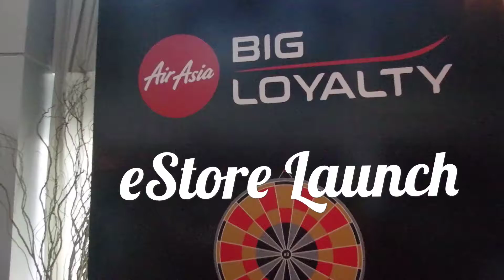AirAsia BIG Loyalty eStore Launch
All on one site, the eStore allows more than 13 million BIG members in Malaysia, Thailand and Indonesia to shop from over 150 lifestyle and travel brands on one platform — airasiabig.com.